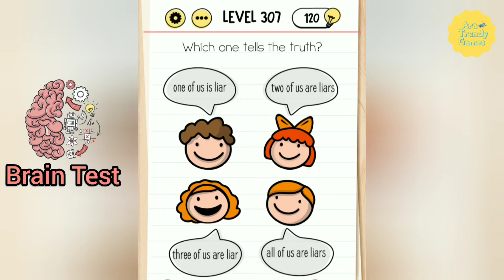Brain Test Level 307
Brain Test: Tricky Puzzles Level 307

Créditos/Credits:
Música/Music: Balloon